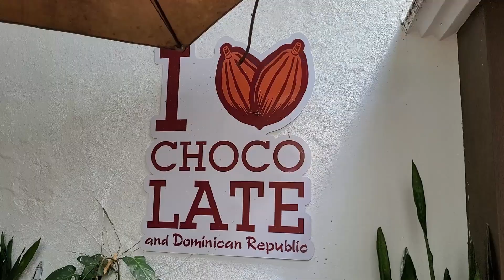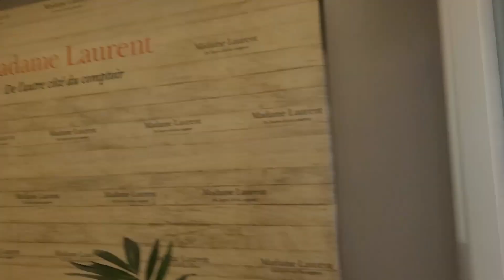Working and long term stay in Mauritius. Where to stay. Food. Going out.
Chapters in this video:
 Intro 00:00:00
Accomodation 00:01:02
Food 00:08:24
Amenities 00:10:43

India How to Live Comfortably as an Expat Guide to don’t be fooled What nobody tells